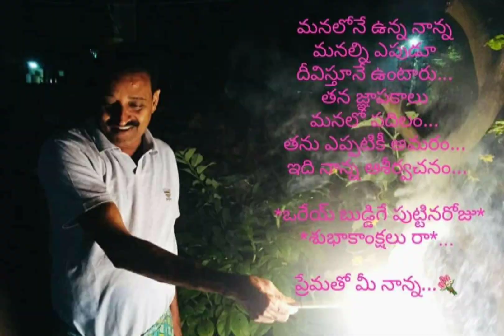పుట్టినరోజు శుభాకాంక్షలు తమ్ముడు